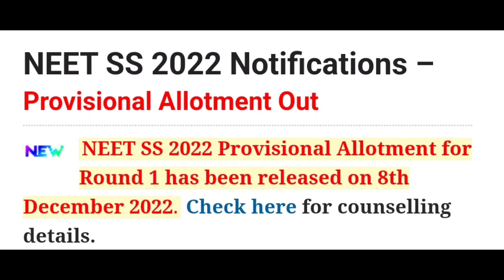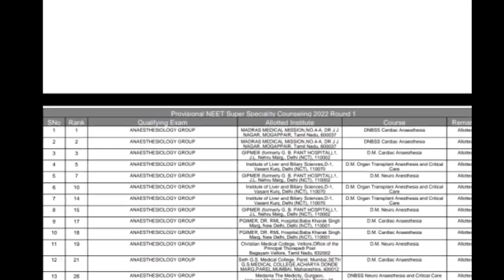NEET SS 2022 Seat Allotment Released | NEET SS Provisional Result 2022 | MDE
Is video me ham aapko NEET SS 2022 Ka Seat Allotment date ke update full details me batane vaale hai.